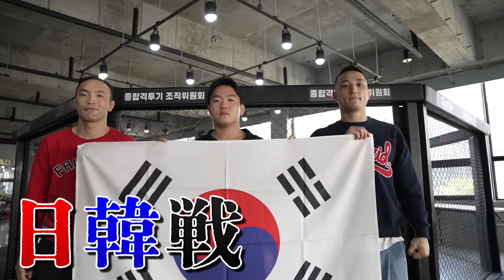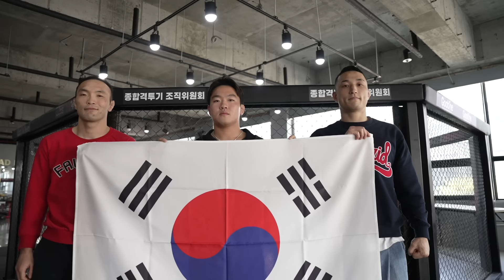Yogibo presents RIZIN.46 見所紹介!! チャーリーガイド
▼NEXT EVENT
「Yogibo presents RIZIN.46」
in 有明アリーナ
2024年4月29日（祝・月）14：30開場 / 16：00開始

in 国立代々木競技場 第一体育館
2024年6月9日（日）12：30開場（予定）/ 14：00開始（予定）

「Yogibo presents 超RIZIN.3」
in さいたまスーパーアリーナ
2024年7月28日（日）

■RIZIN 100 CLUB会員募集中！

RIZIN定額制動画配信サービス
RIZINの過去の試合映像が見放題！
会員限定コンテンツも充実！